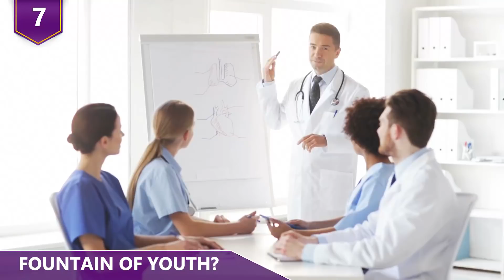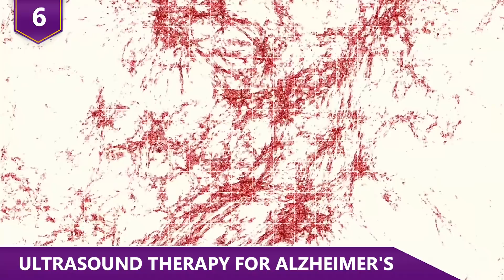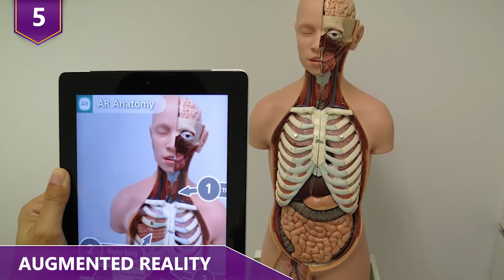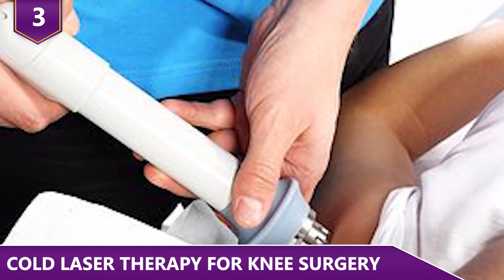The Newest Medical Procedures Coming Soon?!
What are some of the newest and coolest medical procedures coming soon?! You guys ever think about a human head transplant?  Or what about regrowing an actual limb!  Find out about a few of the coolest new medical procedures there are in this video!

7 - Fountain of Youth?
Ahhh, the fabled fountain of youth. For thousands of years it’s been written about and captured anyone’s imagination. Anyway, while it seems pretty much impossible that any such fountain really exists, the medical community has perhaps, come up with the next best thing! In 2014, researchers at Stanford University conducted a study where they took blood from young mice, infused it into older mice, and low and behold, some of their cognitive abilities began to restore! This interesting study involved sewing two mice together so that they shared a circulatory system. They also transfused plasma from the young mice to the old mice. What they found was a reversal in cognitive and neurological deficiencies in the older mice.  Assuming such a procedure could be applied to us, imagine some of the benefits. Life expectancy is increasing, but so far, there’s no sure fire cure for Alzheimer’s. But these blood and plasma transfusions could find ways to cut off memory loss and improve learning skills as a person ages!
Writing for the journal Nature, Tony Wyss-Coray, the leader of the research team stated that they also took plasma from human umbilical cords, injected it into mice and again, their cognitive ability was restored. He said quote, “This suggests there are factors or components in the blood of young organisms, including humans, that can rejuvenate an old brain and make it work more like a younger one” So if this pans out the way researchers are hoping, it’s not gonna improve looks, but I guess there’s always plastic surgery for that. But these blood infusions from younger people may just help improve memory and learning abilities!

6 - Ultrasound Therapy for Alzheimer's
Seeing people get old and lose their cognitive ability and memory is pretty sad.  Actually, it’s really really sad, especially if it’s a loved you know.  By some estimations, more than 13 million Americans will be suffering from Alzheimer’s Disease in 2050, making it the most common neurodegenerative disease. Not only does it cause people to withdraw from their family and loved ones, but they eventually start to lose the ability to perform the most basic functions and often pass within a few years. To make matters worse, there’s no proven cure for this awful affliction. So in a nutshell, Alzheimer's pretty much sucks. So in May of 2017 when the first clinical trial for a type of ultrasound therapy to treat Alzheimer's was announced, it generated plenty of interest. Researchers at the Sunnybrook Health Sciences Centre in Toronto began trials on six Alzheimer's patients to see if they could open what’s called the Blood Brain Barrier. Basically, it’s a protective layer comprised of cells that protect the blood vessels in the brain. It’s a pretty awesome feature that protects our brains from all kinds of diseases. The flipside however, is it also prevents medication meant to heal the brain from getting through. The ultimate goal, is to create medication that’s often blocked by the Blood Brain Barrier to reach the brain, but doctors first need to make sure that opening that barrier up is safe and practical for patients with Alzheimer’s. So the trial phase of the ultrasound therapy is a pretty early, but important step in this process.  A similar method has been used to treat people with brain Cancer, so hopefully treatment for Alzheimer’s is on the horizon.

5 - Augmented Reality
Simply put, Augmented Reality is a technology that superimposes a computer generated image on someone’s view of the world. Also, it’s not the same thing as Virtual Reality, but we’re not gonna get into all of that. Actually, the most popular way Augmented Reality has been used is probably with with Pokemon Go, BUT it has many other possibilities, including in the medical field. Some people have predicted that Augmented Reality will be revolutionary.